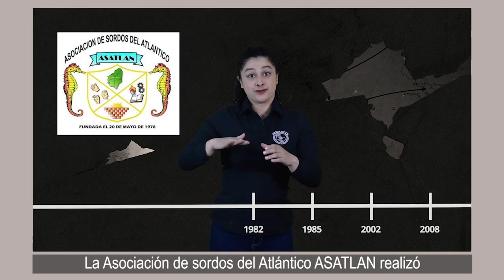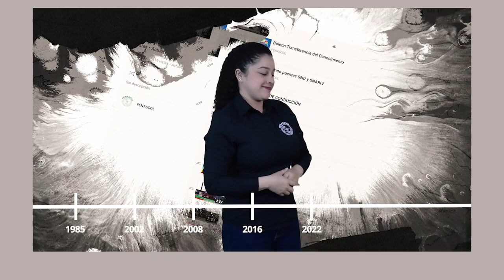Promo Notiseñales #2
¡Evolucionamos!

NotiSeñales, un noticiero que llega para seguir transformando imaginarios y contribuir a la toma de conciencia por los derechos de las Personas Sordas de Colombia.
Los esperamos, hoy jueves 17 de Febrero a las 7:00 p.m. en el lanzamiento de esta propuesta de periodismo alternativo y ciudadano
Conectáte a través del Facebook de FENASCOL o la señal en vivo de